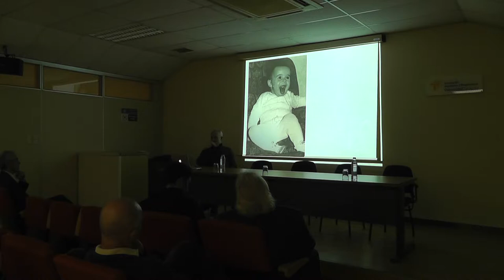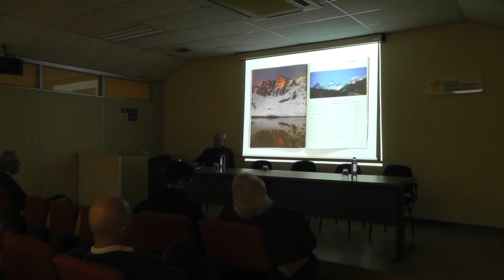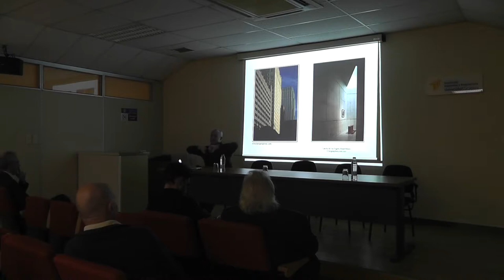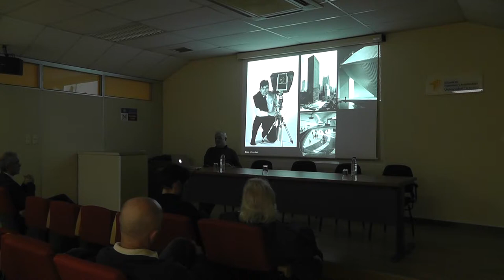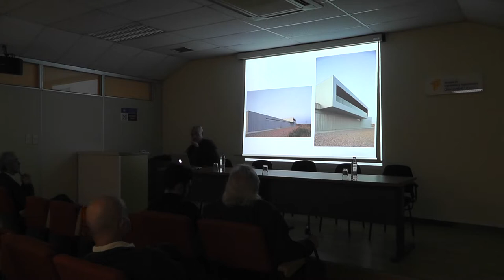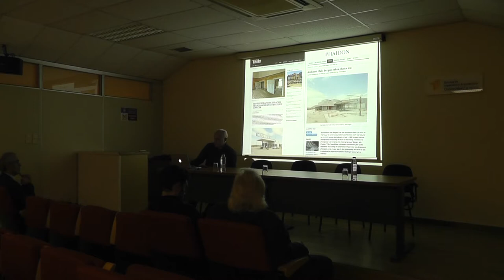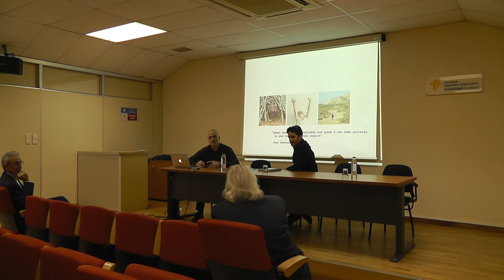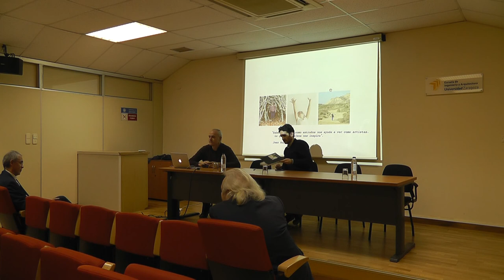Ateneo 286 Construir la mirada, mirar lo construido: en torno a la fotografía y la arquitectura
Ateneo EINA 13/12/2017 "Construir la mirada, mirar lo construido: en torno a la fotografía y la arquitectura"